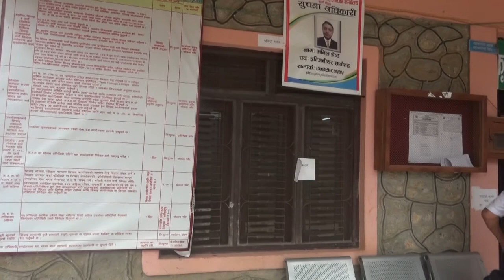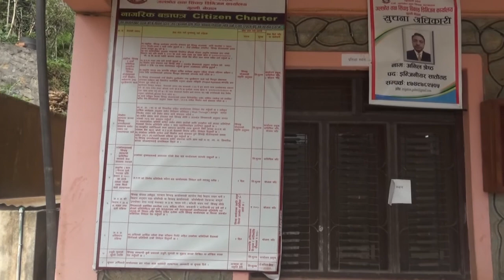JALSROT TATHA SICHAI BIKASH DIVISION KARYALAYA,TAMGHAS,GULMI SUCHANA 2079 MIX